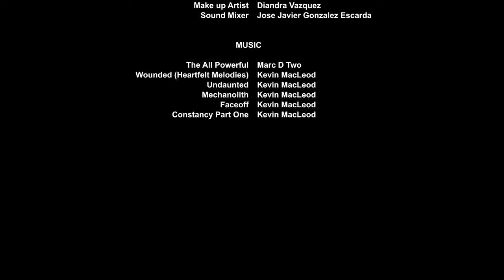Divided | Short Film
Divided is a social drama about two families living in the inner city of London.
One family is from a proud working-class background, while the other family struggles with the day to day stresses of living in London and they will use any means to get by.
Being from two different sides of the social ladder the two dads find it hard to come to terms with the fact that both their sons have become good friends.